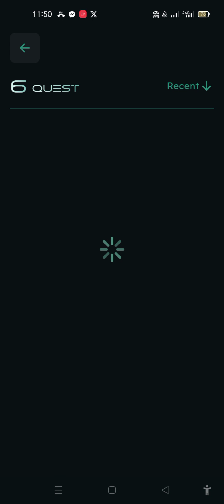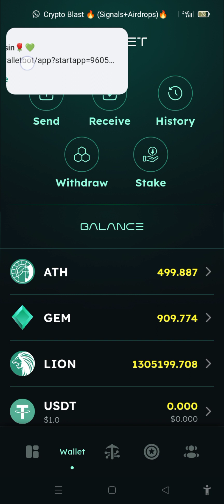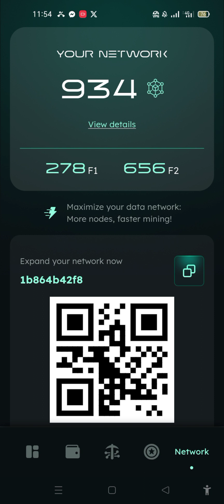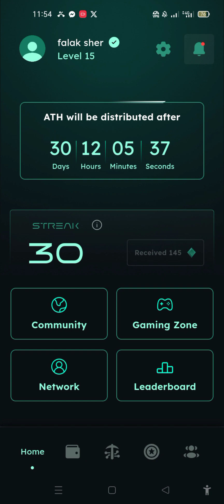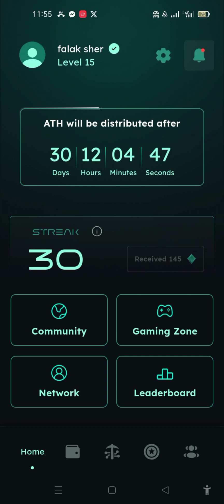Athene Network Gem 0 Now Do not Panic Watch Complete video